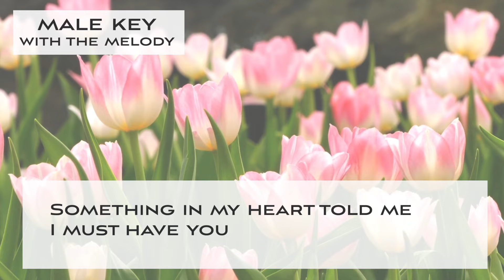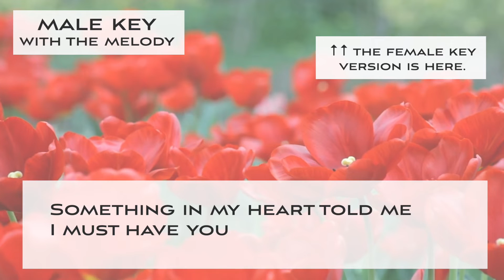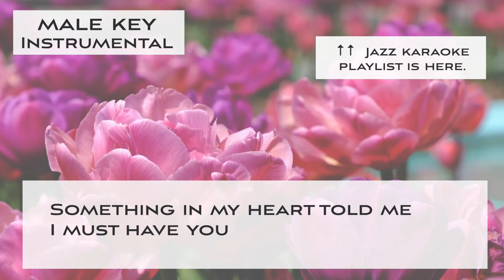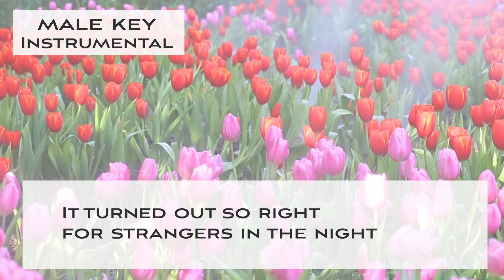Strangers in the night - Jazz KARAOKE (backing track) - male key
This is a Sing along KARAOKE music of "Strangers in the night" for male singers. You can sing this song with high quality singalong KARAOKE track.

🌻Important🌻
🌻The guideline for covering my karaoke music tracks🌻

🌻🌻Information about this karaoke music track "Strangers in the night"

▪️male key
▪️Key of G Major
▪️Tempo 90 Medium latin, bolero Jazz style